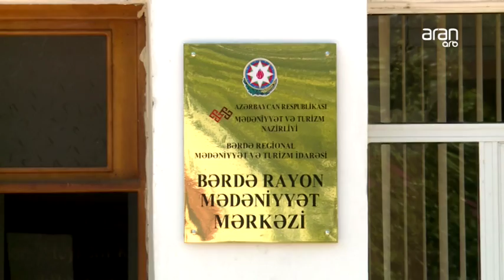BƏRDƏ VƏTƏNPƏRVƏRLİK TƏDBİRİ